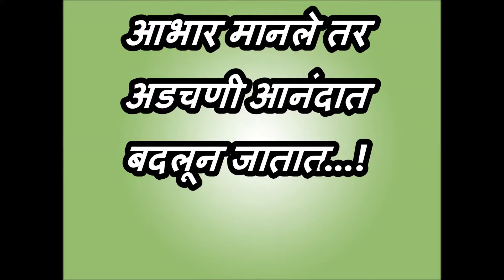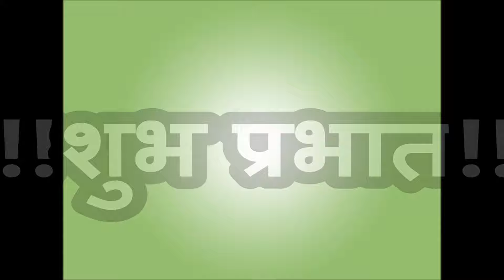Good Morning Whatsapp Marathi Video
Good Morning